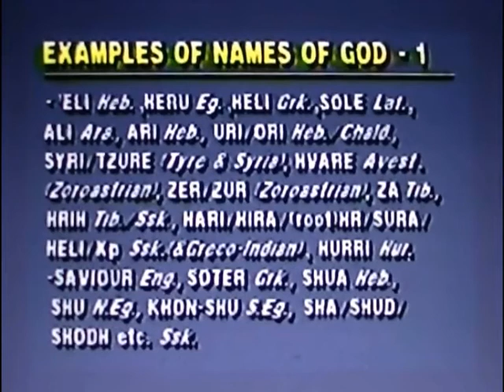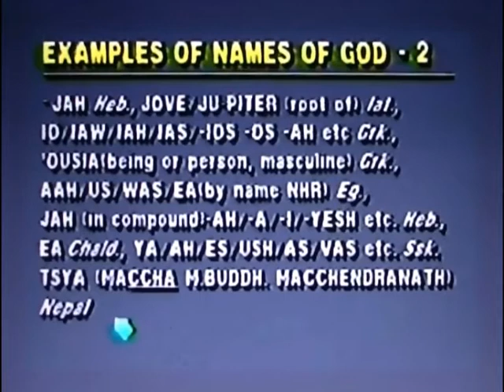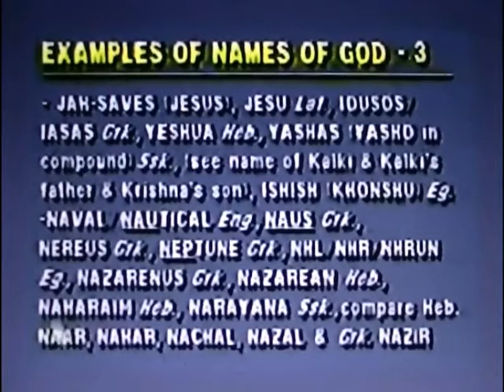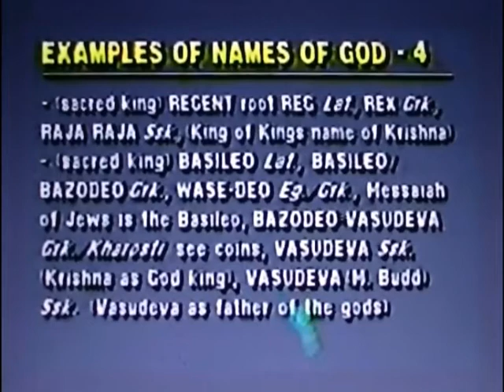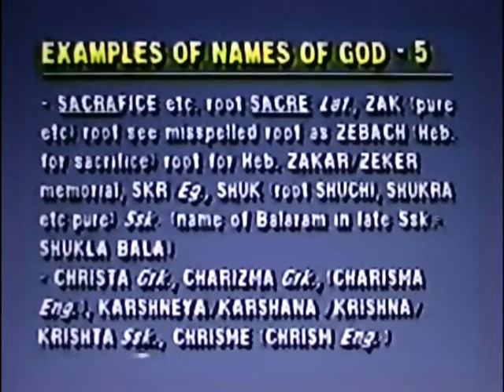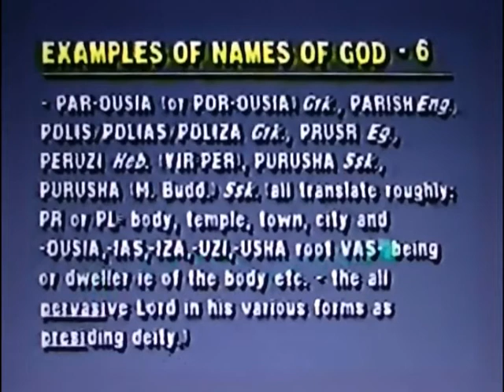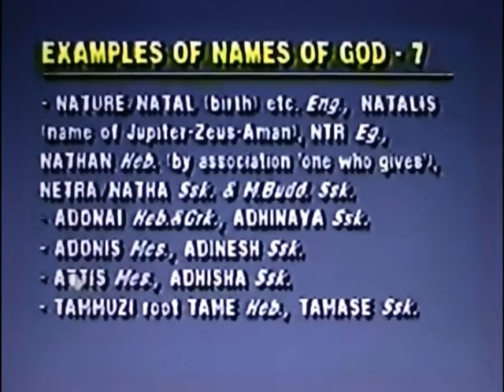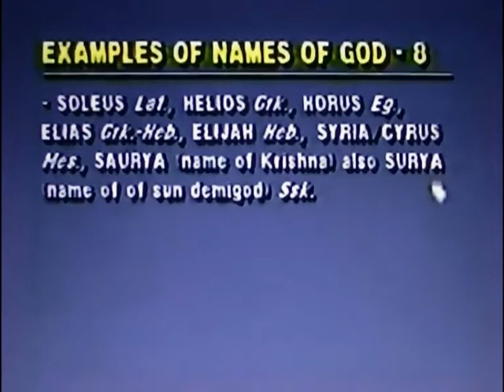The Holy Names of God - part1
The Holy Names of God and Their Common Usages Throughout the Ancient World pt 1.
Published by Brannon Parker on 13 Feb 2013, video restoration by Soolaba 19 June 2013. Used with permission.

Bhakti Ananda Goswami, aka David Sherman, introduces his Thesis on the Globally Prevalent Names of God. These Usages Cross all Racial, Ethnic and Religious Boundaries and Were Never Based upon the Mere Belief System's of Just One Group of People.

Recorded in the late 1980s more and more evidence has since been uncovered verifying the research provided herein.

The Primal Revelation at the Heart of Civilization by
Collected Works of Sri Bhakti Ananda Goswami

Bhakti Ananda Goswami:
"Dear Friends, Regarding the Screens made for me by Vaikunthanatha Dasa...After he filmed me reading the notes for my Goddard Graduate School Master's Thesis Rationale, before I had to leave, Vaikunthanatha Dasa offered to make some screens for me to 'show and tell' about some of the connections. I did not have anything prepared, but wanting to accept his very generous offer, I tried to put-together some quick lists. He then made these screens and I tried to say something about each of them. Minimally our attempt is useful as an introduction to some of my subjects, as I had no notes and was skipping-around without any real plan of presentation. However, since then (in the 1980s), in my facebook Notes and Albums, Internet Audio Archive recordings, collectedworks and other internet writings, I have explained many of these same subjects in more detail. I therefore recommend that if a subject interests you, try web searching it along with my name, Bhakti Ananda Goswami (or mis-spelled Bhakti Anand Swami), and you may find one of my articles, albums or audios on the subject."